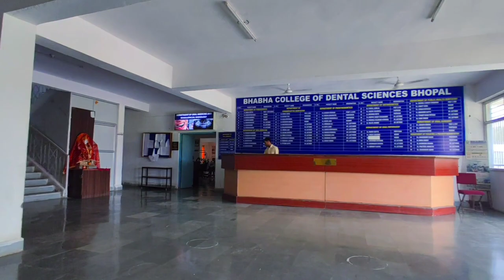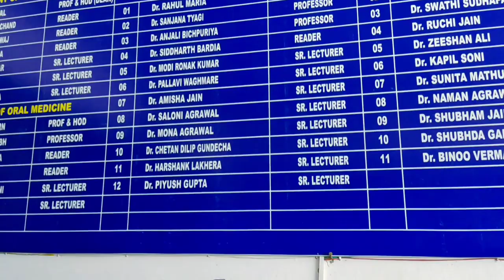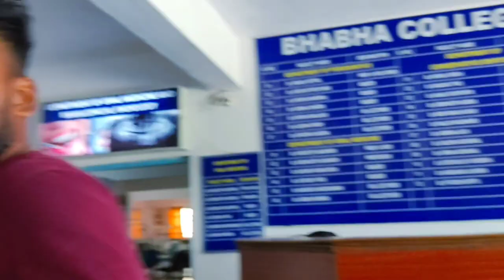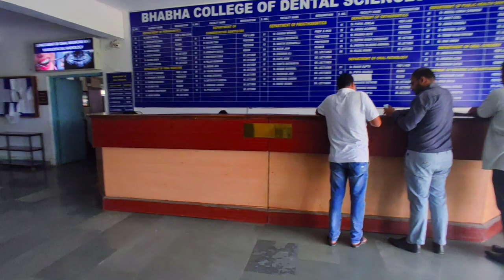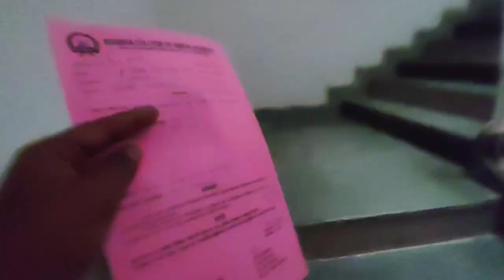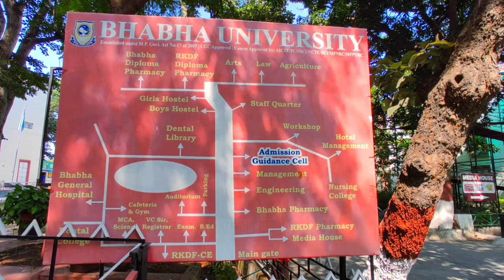Free Mai Daaton ki Safai kaise kare at College? 😅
College Funny Moments Ep-2 || Dental Department Explore || College Life, Beautiful College or vlog || FunnyVlog & H*rami Dosts Vines

Amazing , Beautiful or Vary Dreamy place

Location ;  Bhabha University, Bhopal

Welcome To My Vlog World Guyz
✓ Important notice =

Background Music 🎶
all credit from - @audiolibraryplus

🤗 enjoy and commented  with us !